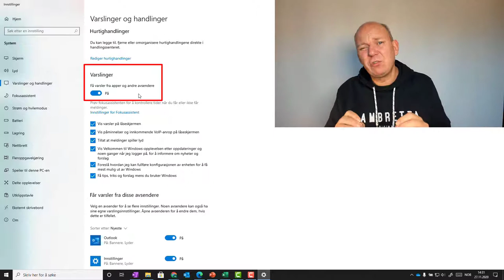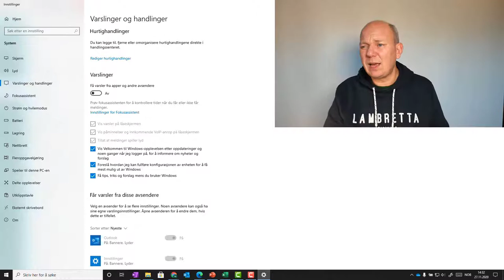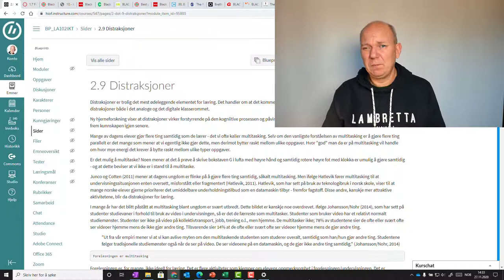Fjern digitale distraksjoner for bedre læring